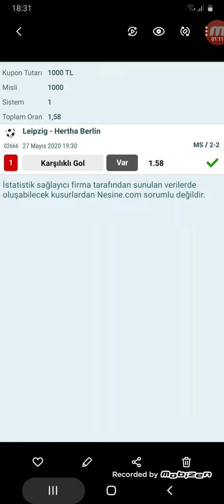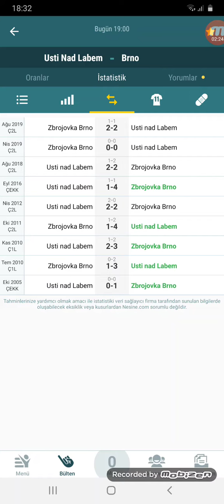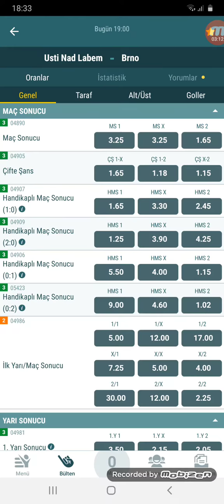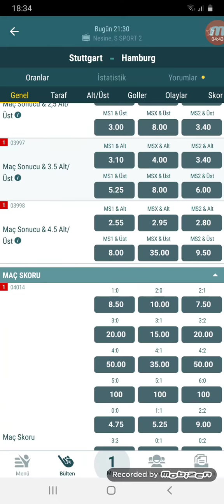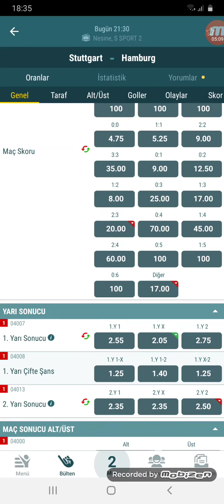28 MAYIS İDDAA TAHMİNLERİ // MAÇIMIZ GELMİŞTİR SERIYE DEVAMM 👈⚽️🔥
Video Etiketleri ;

iddaa tahmin
iddaa analiz
iddaa 2020
iddaa yorumları
iddaa canlı bahis
iddaa iddaa